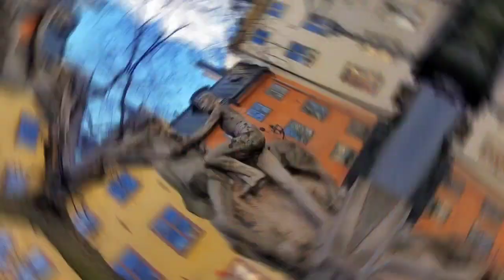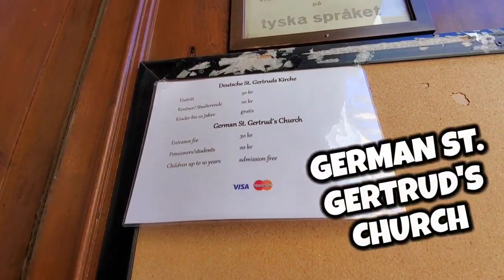Stockholm Old Town| Gamla Stan -| Visit Sweden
The bustling, compact island of Gamla Stan is the city’s old town, with cobbled streets and colorful 17th- and 18th-century buildings. It’s home to the medieval Storkyrkan cathedral and the Royal Palace, the king’s official residence. Stylish bistros serve New Nordic cuisine, while night spots include old-school pubs and chic cocktail bars. On adjoining Riddarholmen island, Riddarholmen Church hosts summer concerts. ― Google
edited by @Idealaileentv2621